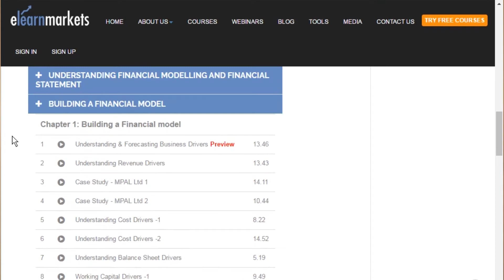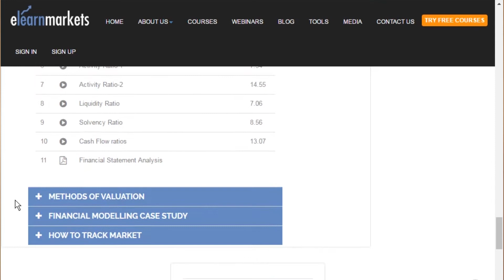NSE Certified Online Financial Modeling Course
NSE certified company valuation course by using financial modeling is a perfectly designed course that provides practical exposure to people who believe in the concept of long term investment and value creation.

Know more about the course details at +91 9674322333

Financial Modelling is an important after skill in the finance industry, irrespective of whether you are a working professional or an ardent investor. It is a science of building models to depict financial statements and investment analysis using MS Excel, hence arriving at optimal business solution. This hands-on course is designed to help participants understand the essence of the subject and simultaneously use this knowledge on “real-world” problems to construct consistent and realistic financial models.